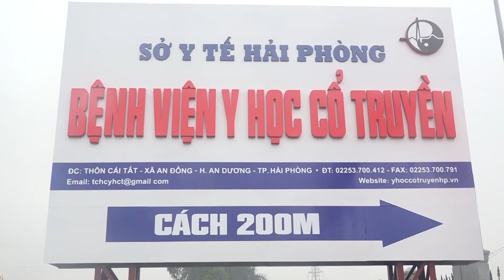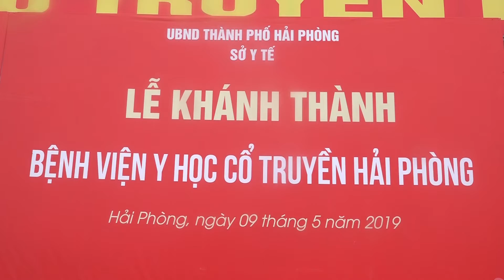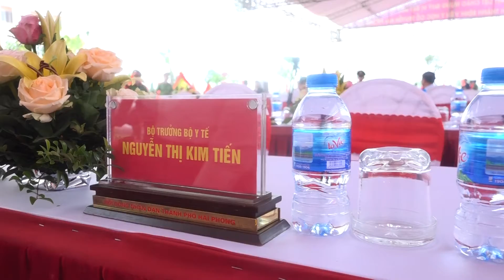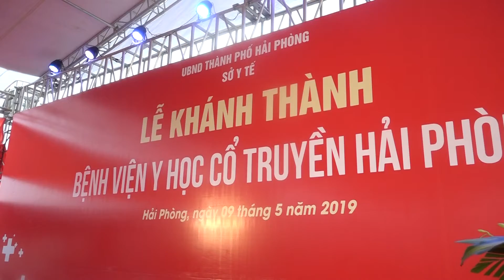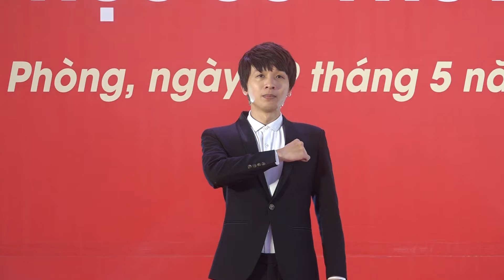Binh Pham media BENH VIEN Y HOC CO TRUYEN 9 5 2019 LE KHANH THANH